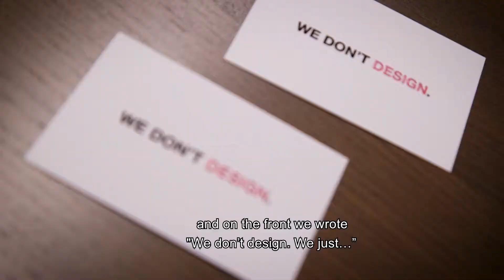Intervista al designer Francesco Meneghello